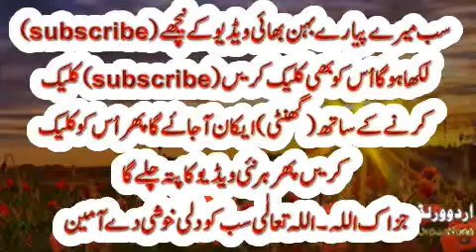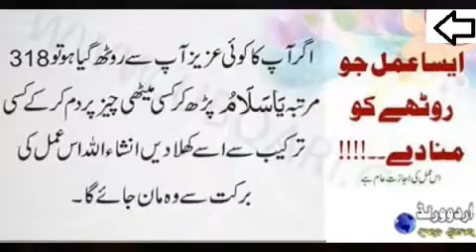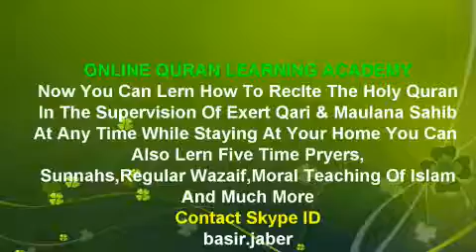roty ko manany key leya laa jawab amal (Urdu) World,By Basir Jaber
►  Skype: basir.jaber

||COURSES||
Noorani Qaida
Nazara Quran
(Hafiz e Quran
Tajweed
6 class in week